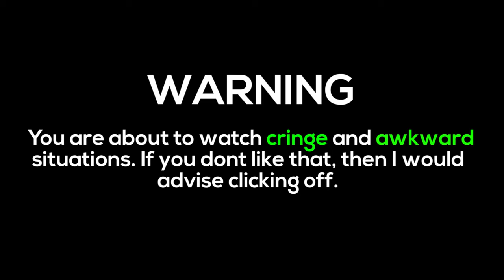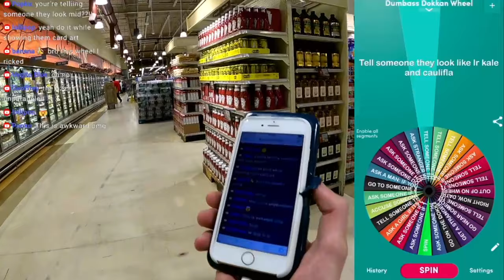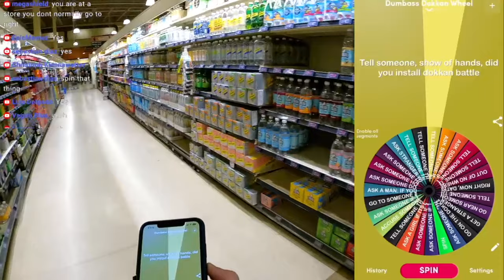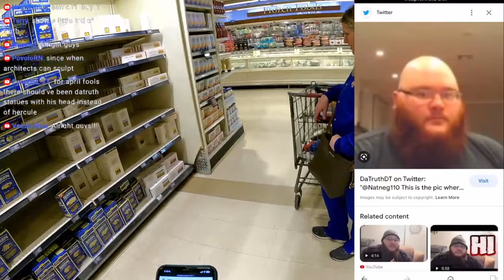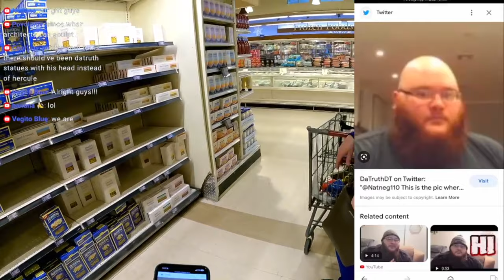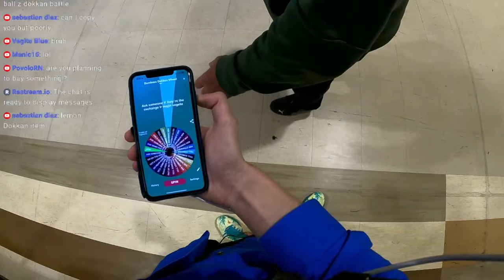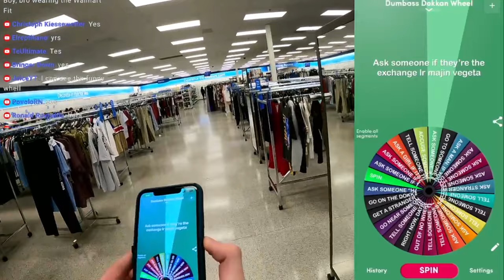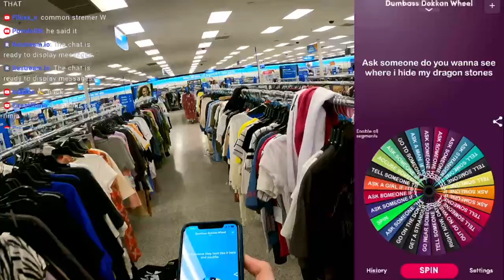Trolling People in Public with Dokkan Battle WHEEL SPIN!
dbz dokkan battle, meme, memes, funny, summons, people, reaction,

DIDDY SAUCE MOMENT